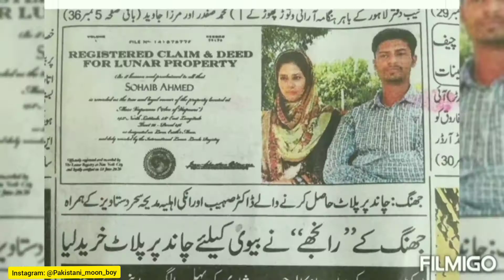Tour of a Goat Farm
for details